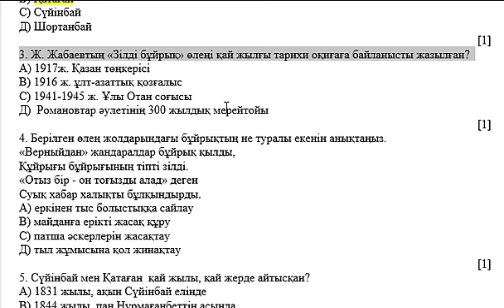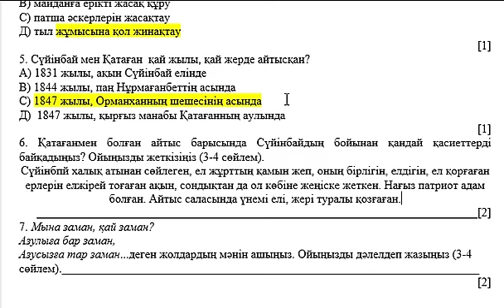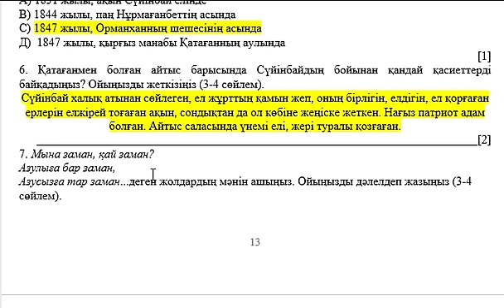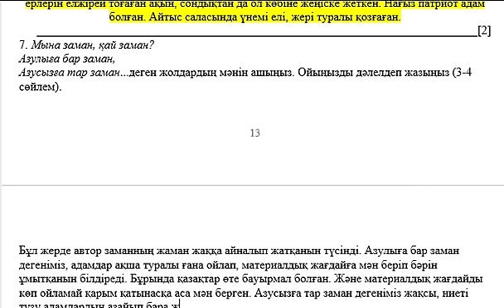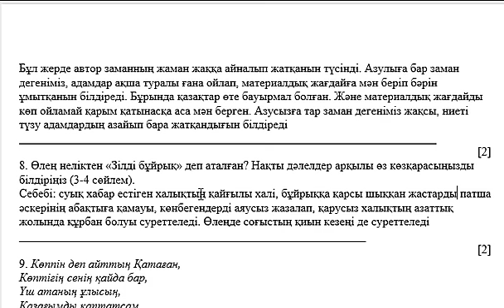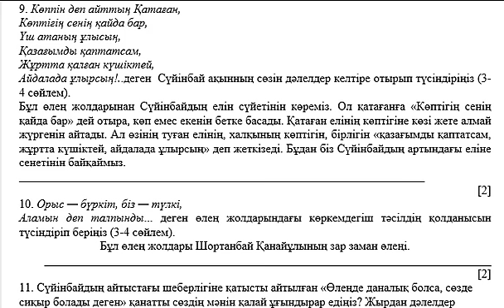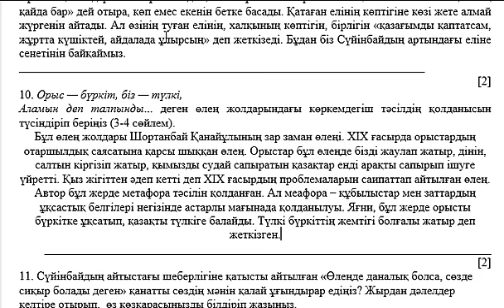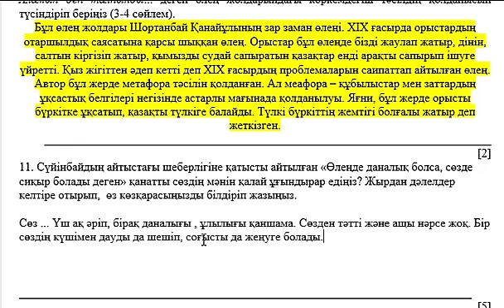7 сынып Қазақ әдебиеті 2-тоқсан ТЖБ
7 сынып Қазақ әдебиеті 2-тоқсан ТЖБ